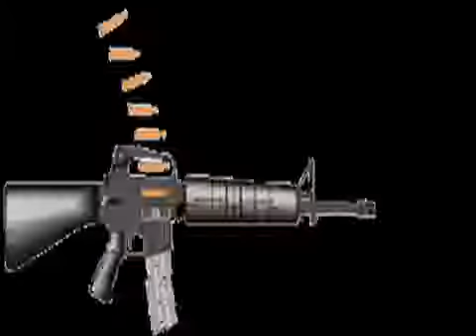War real time guns and experimental music (More than 100 gun live sounds) battlefield experience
more than 100 guns sounds and real time military battle effect on experimental music. enjoy the experience and please comment suggestions.